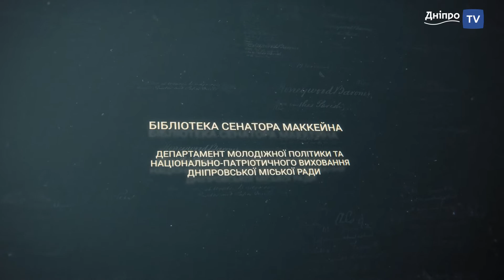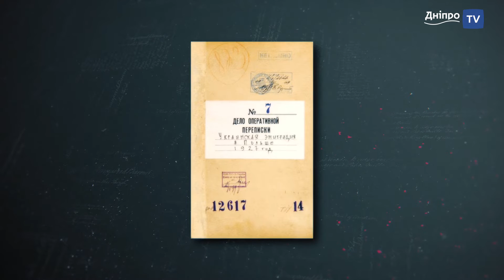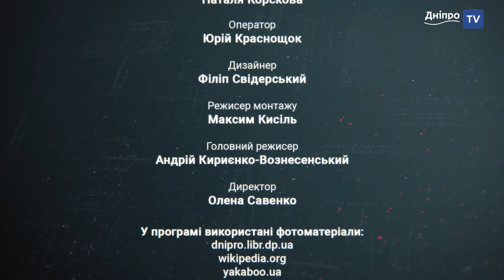НАВКОЛО КНИГИ. Українська еміграція у мемуарах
Мемуарна література – це документалістика і, водночас, «сповідальна проза». Автор мемуарів, як правило, прагне дотримуватися історичної правди та фактографічної точності. Саме тому історичні мемуари мають такий інтерес для дослідників.
Українська еміграція у мемуарах - в проекті НАВКОЛО КНИГИ